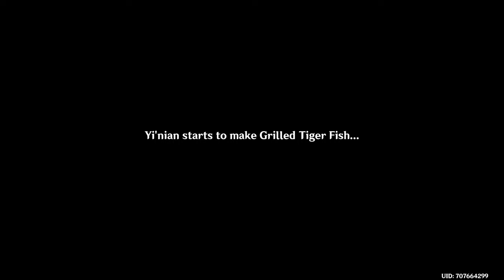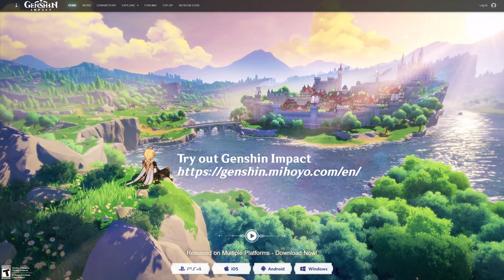Event Quest: The Origin of the Lanterns | Lantern Rite 2021| Genshin Impact | Japanese Voice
Introductory World Quest that starts part 1 (“We’ve Only Just Begun”) of the in-game event “Lantern Rite”, which was added at Patch 1.3. A 3-week event in Genshin Impact (10 Feb - 28 Feb 2021) where the Traveler attends Liyue’s cultural lantern festival and helps out at various occasions.

In “Origins of the Lanterns”, the traveler gets to meet with several people in Liyue and learns more about the origins of the Lantern Rite fest, as well as how to create Xiao lanterns, in case some citizens need help to make their own or need extra supplies of them.

0:00 World Quest: The Origin of the Lanterns
4:43 Talk to Changchang & Madame Ping
6:26 Talk to Jiangzhou and Wang’ya
10:32 Talk to Yi’nian
15:57 Talk to Jingming
17:58 Quest Completion

The Lantern Rite event is divided in multiple segments:
1 - All That Glitters (Xiao Story Quest & Event World Quests)
2 - Lantern Rite Tales I - III (Unlocks part by part after completing “The Origin of the Lanterns” Quest. Requests aka World Quests in this part unlock periodically.)
3 - Theater Mechanicus (Tower Defense “Mini” Game. This can be played at any time, some mechanisms unlock periodically.)
4 - Xiao Market (Event Shop, uses Peace Talisman token which can be farmed by completing Theater Mechanicus challenges. Stages open periodically.)
5 - Passive Lantern Constructions - Some Requests as well as Theater Mechanicus require xiao lanterns. These can be constructed at the alchemy station.
Material Sources | Wick Material: Hilichurl Types & Fatui Elites (or timid creatures, such as boars, foxes etc.), Lantern Fiber: Harvestable Plants, Plaustrite Shard: Harvestable Ores, Geovishap Types (except Primo), Stonehide Lawachurls
6 - Stand by Me (Unlock with 1000 Peace Talismans a 4-star Liyue character of your choice)

Festive Fever is needed to progress through the Lantern Rite Event. These can be accumulated by completing any of the aforementioned points.